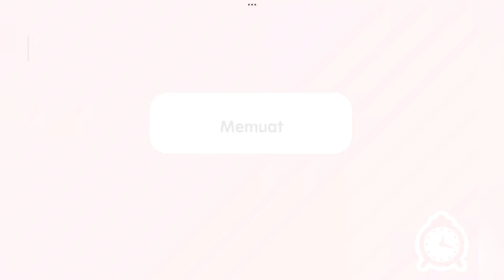BERJUALAN SEAFOOD !! DI PASAR MALAM TOCA BOCA 🥳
Hallo teman teman, hari ini adek shafa gaming bermain Game Toca Life World. Ikuti terus keseruan adek shafa gaming ya teman teman.
Hello friends, today adek shafa gaming are playing the Game Toca Life World. Keep up with the adek shafa gaming fun, friends.